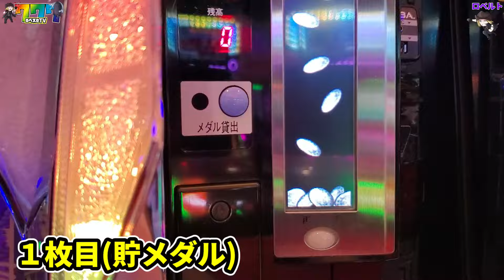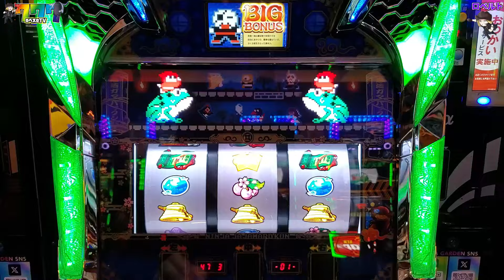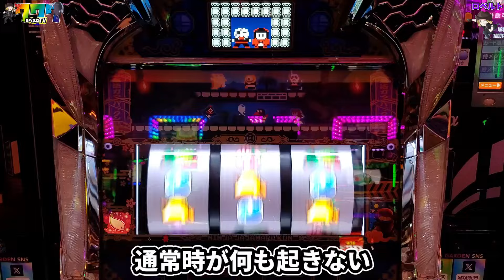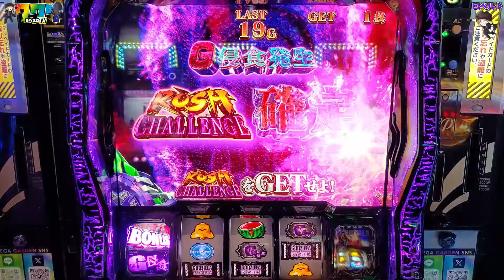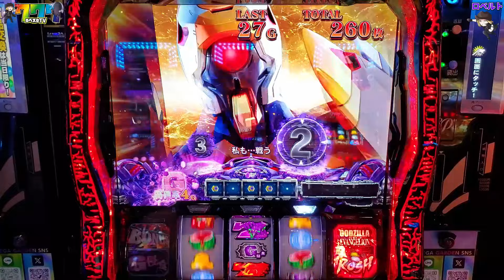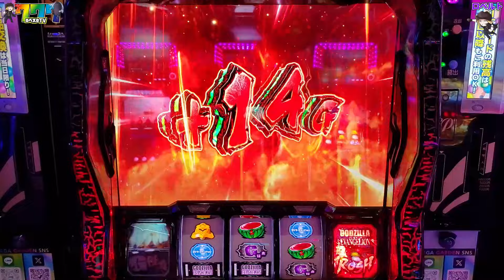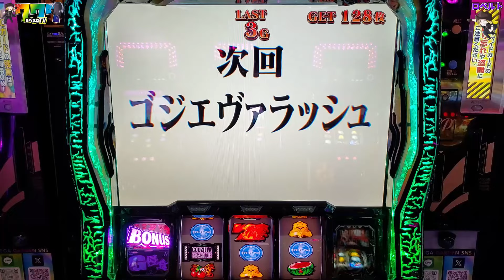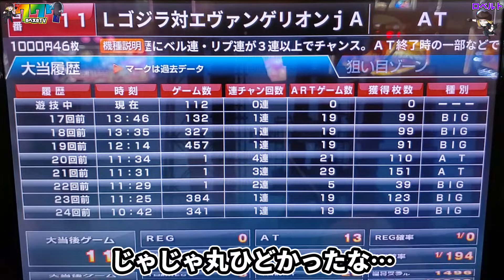【新台&ゴジエヴァ】SLOT忍者じゃじゃ丸くんがなにこれ…だった件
Lゴジラvsエヴァンゲリオン
ビスティ/フィールズ

SLOT忍者じゃじゃ丸くん
（C）CITY CONNECTION CO.,LTD.
（C）Bandai Namco Sevens Inc.
（C）UNIVERSAL ENTERTAINMENT

撮影/編集
・ロベルト